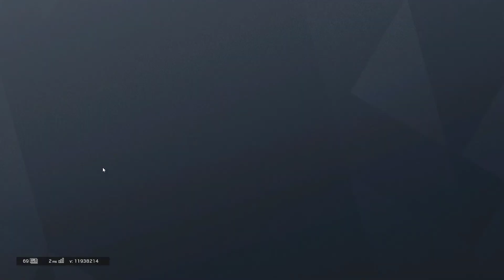PARTIDA MAIS TÓXICA DE TODAS (AMASSANDO PRO PLAYER) É ISTO! | Parte 2 ((Sem edição))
TMJ!

TS: Barney.x